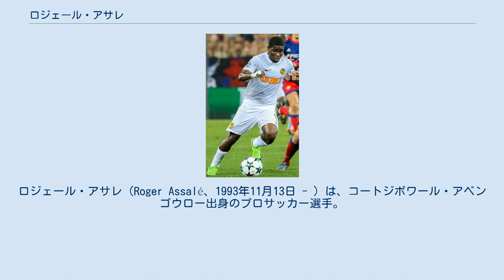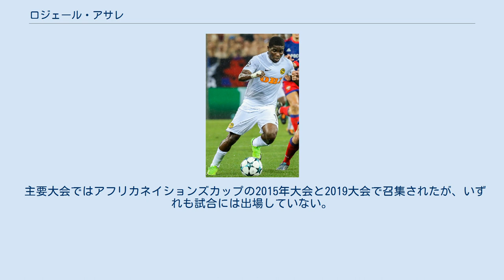ロジェール・アサレ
ロジェール・アサレ（Roger Assalé、1993年11月13日 - ）は、コートジボワール・アベンゴウロー出身のプロサッカー選手。
コートジボワール代表。
ディジョンFCO所属。
 2012年にセウェ・スポールでプロキャリアをスタート。
2シーズン連続でリーグ優勝を達成した後、TPマゼンベに移籍。
 マゼンベではCAFチャンピオンズリーグ2015優勝など、多くの成功を収めた。
 2017年2月10日よりBSCヤングボーイズにレンタルで加入し、7月に完全移籍。
 2020年1月31日、CDレガネスにシーズン終了までのレンタル移籍。
2019-20シーズン最終戦のレアル・マドリード戦では、1-2の場面から同点ゴールを決めるも、試合は2-2で終わり、2部降格が決定した。
 2020年9月6日、ディジョンFCOへ完全移籍。
 2013年7月6日、アフリカネイションズチャンピオンシップ2014予選のナイジェリア代表戦で初出場。
チームは4-1で勝利したが、アサレは同試合で退場処分を受けた。
2018年3月27日、親善試合のモルドバ代表選で初ゴールを決めた。
 主要大会ではアフリカネイションズカップの2015年大会と2019大会で召集されたが、いずれも試合には出場していない。